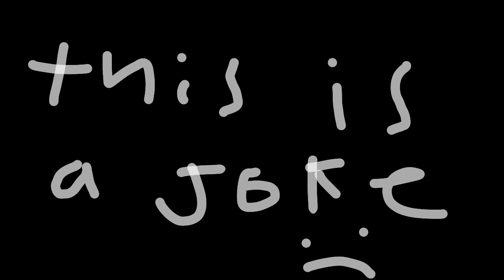Object weridness ep 1: where the weridness begins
BFAT is the one and only object show on my channel